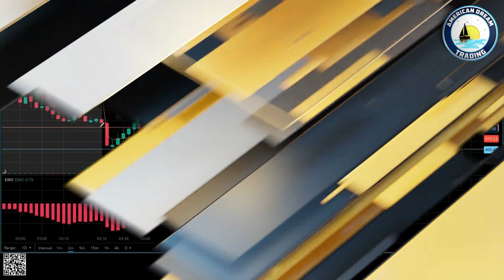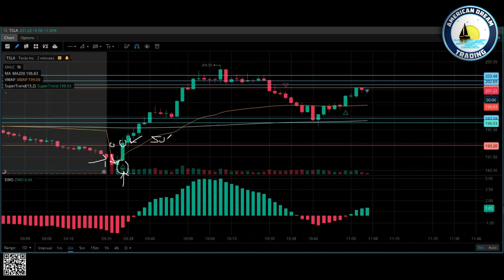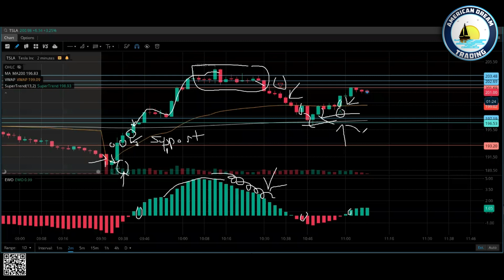The Ultimate Guide To Daily Trading With The EWO Strategy Stock Market Pro Tips